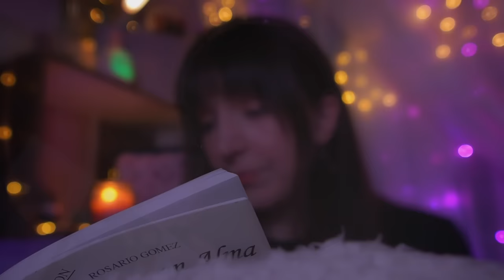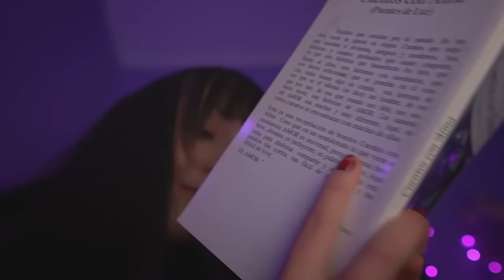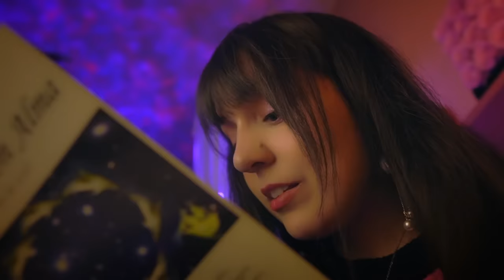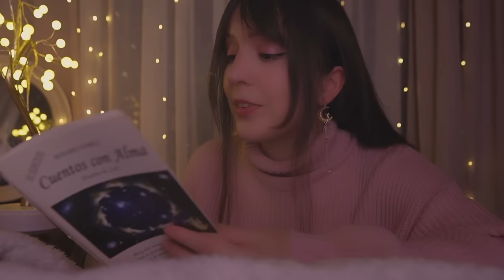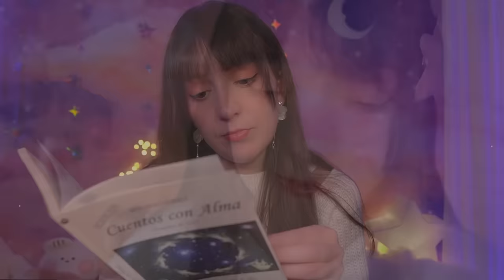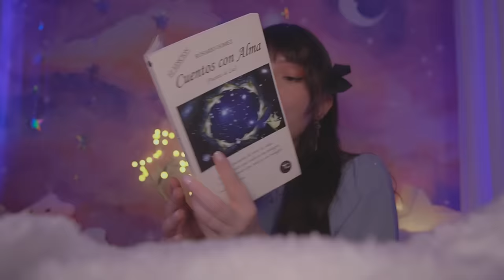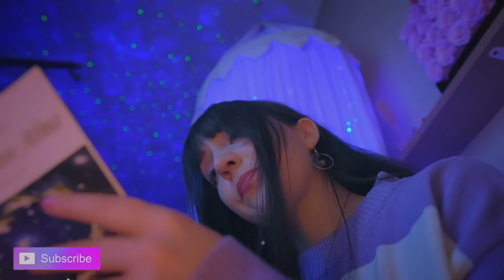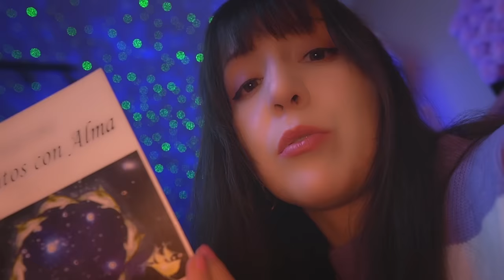⭐ASMR 2 HORAS de Cuentos en tu CAMITA para Dormir😴[Sub]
⭐No puedes dormir? Déjame leerte muchos cuentos de este libro "Cuentos con Alma" para que te relajes y duermas bien esta noche :)
Timestamps:
00:00 Cuentos con Alma: La estrella
06:01 Estrellas de mar
10:16 Las cosas no son siempre lo que parecen
13:25 El gusanito
18:01 El bigote del tigre
25:30 Compañía
28:49 El círculo del 99
40:50 La casa del Cielo
48:21 Humildad
50:41 Mamá
53:10 A tiempo
56:28 Media frazada
01:00:15 La silla
01:04:29 El peso de una oración.
01:08:55 Riqueza
01:10:44 Sabiduría canina
01:14:12 La caja llena de besos
01:16:14 La taza de cerámica
01:21:00 Lo necesario de tener en el maletín de primeros auxilios
01:23:24 Perdón
01:27:25 Instrucciones para una vida mejor
01:33:51 Nunca estarán solos al volar
01:36:52 El corazón perfecto
01:42:18 Valorar
01:45:07 La mañana
01:52:33 Un mensaje muy especial